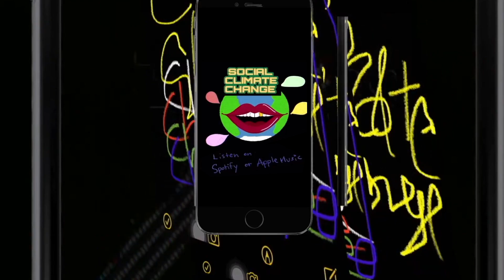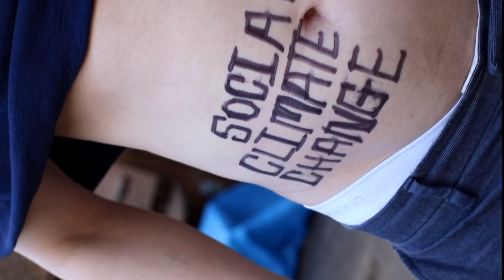Are you TRANS? or a new breed…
👁 Going by they/them is like voting third party in the presidential election. Yes, it feels good to exercise your freedom to express your belief. No, it does nothing to fix the extreme polarization already experienced between he's and she's. Be who you are. It shouldn’t matter whether you are a man or a woman…so why go by the pronoun of an individual with the opposite set of your reproductive parts? People think it is a sign of intelligence to be “above” acknowledging their animal, predictable nature. That is just putting on airs to feed the ego. Fix the fundamental ways of societal thinking or be doomed to chase your tail forever.

We have the difficult conversations more people need to be having!

 Support if you can!

LOVE